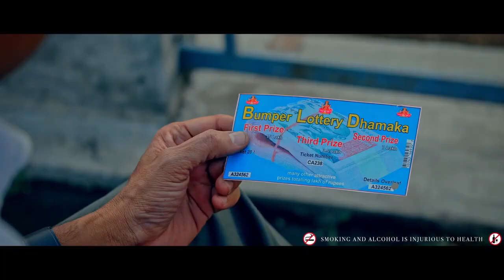Kaarwan -e -Zindagi Full Song | Film - Family First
Team "Family First"🎥

Production-Orange Horse Entertainment,Delta Creations,Neeraj Ekta films (Mumbai )
Partners-Amardeep Travels,Marmoris Exports,Sagar TV news,Bundeli Darshan,MSG,Sagar Shree,Awaz dot com,Evan Media , Aries Films,Rayeen Films

Produced by- Amit Dubey 'Ramji'

Presented by - Radius Media Pro

Directed by- Shiv Kumar Pathak

Story- Imran A Khan

Screenplay- Imran Khan, Shubham Upadhyay

Associate Director/EP- Shubham Upadhyay

DOP- Surya Sonkar (Bina)

Editors - Sandeep Singh (Evan Media)/Nitin Upadhyay/Ashish Tiwari

Camera Assistants- Booma Reddy,Rahul,Sooraj

AD1- Ashish Tiwari
AD2- Rahul Verma
AD3- Apratim Mishra
AD4- Pooja Singh

Creative Head- Gourav Khatri
Production Manager- Satya S. P.

Music/BGM-Partho Ghosh

Songs/Singers -
1.Ban jane de(Girishkant Raikwar/Shiva X Soni)
2.Yahan se ab kahin(Late KG shrivastava sir/ Yash Shrivastava)
3.Karwan-e-Zindgi(Partho Ghosh )
4.Main Ghaas hun(Aditya Nirmalkar, Partho Ghosh , Shubham Upadhyay )

Art Director- Rajiv Jat
Story board/sketch- Puneet Tamrakar

Assistant Art- Rinkle Tomar,Rajesh,Dipak Rai
Make up- Satish Jaiswar

Line Producer - Surendra Ahirwar (Sagar)

Production Manager- Umakant Khare

Equipments- PLK Reddy ltd.(Hyderabad)

Lights- Jk lights (Bhopal)

Recording/Dubbing- Jaikant Soni,Gunjan Studio,SGR

Post Production- PLK Reddy ltd.,Evam Media (Mumbai)

Posters- Abhinandan-Abhijit Singh (Absolute Media,SGR)

Location Courtesy-
1.Mr.Dilip Malaiya, Dr.Sudha Malaiya  (Infinity Collage of engineering,Nursing)
2.Collectorate, Sagar
3.MPVM Baheria,SGR
4.Matsya Palan Kendra (Now Atal Park)SGR
5.DHSG University,SGR
6.Vatsalya School,SGR
7.City Areas,Sanjay Drive
8.Medical Collage and Chaitanya Hospital.

Special thanks : Nazia, Ekta & Manzar

& Whole team